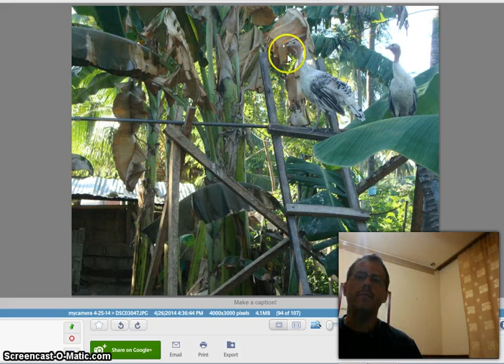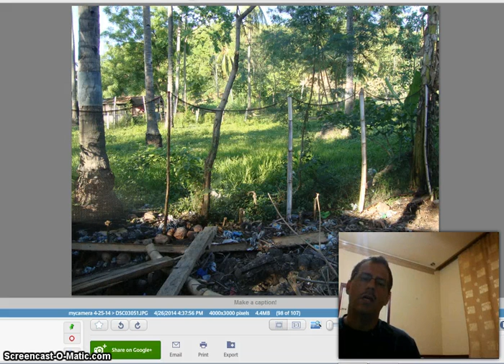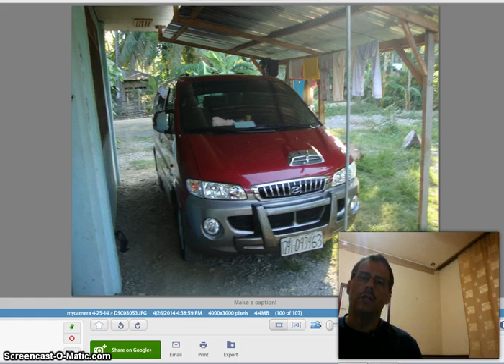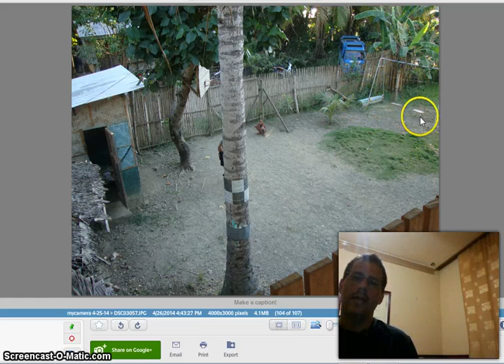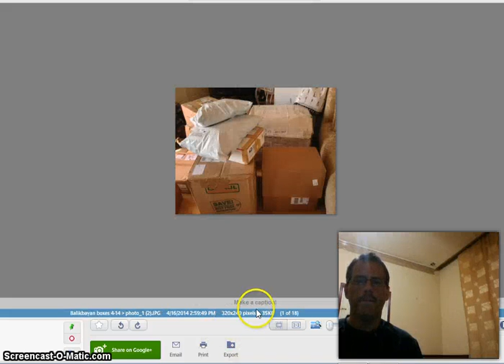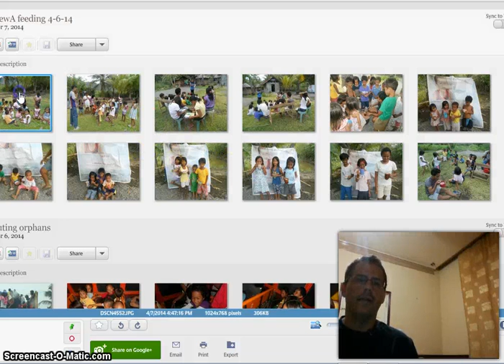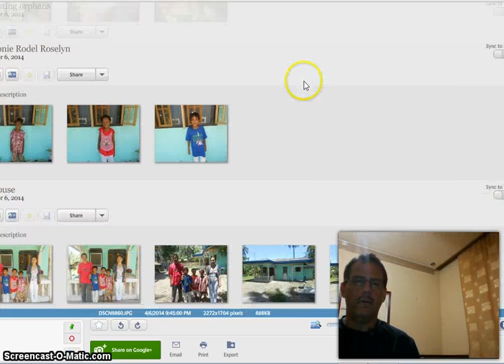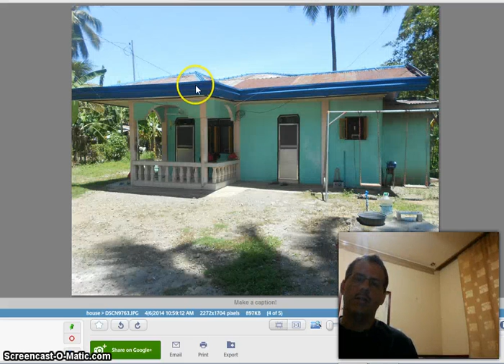Joshua's Ministry Update April 2014